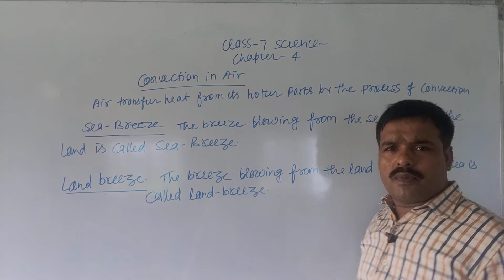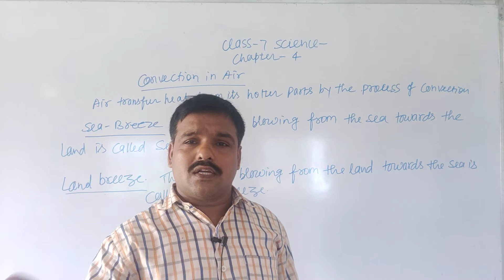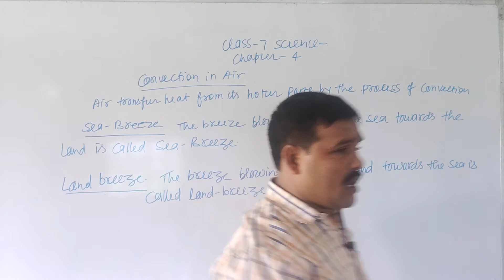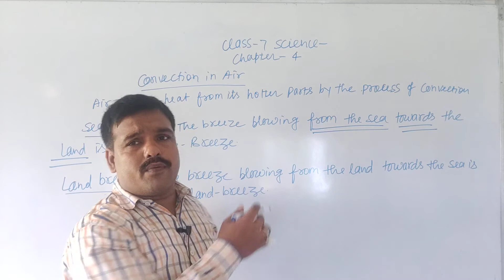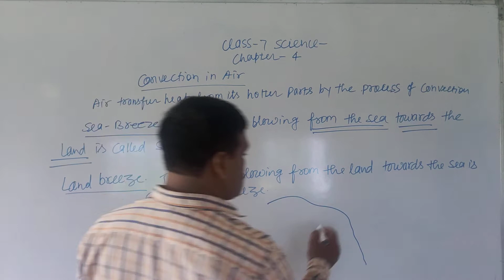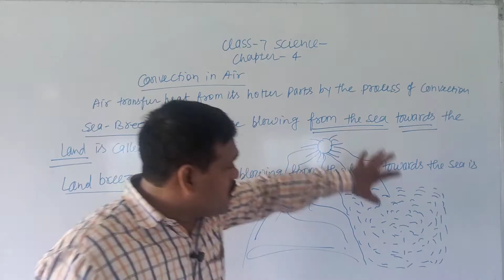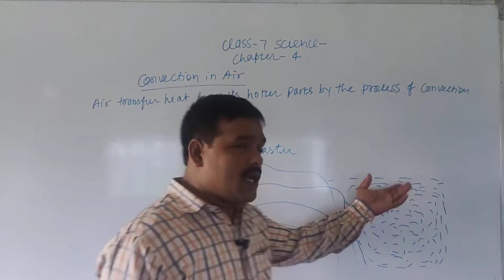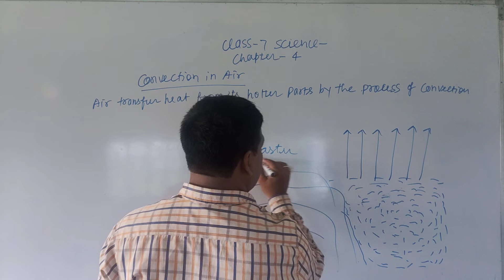Class 7 science chapter 4 convection